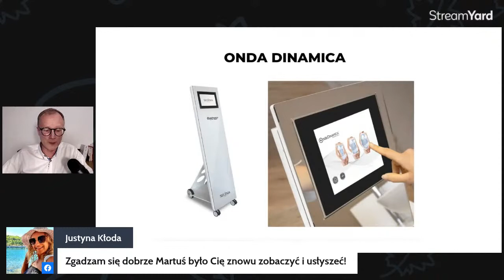JAK PRZEPROWADZIĆ SALON PRZEZ KRYZYS?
PORADY I ROZWIĄZANIA EKSPERTÓW.

Przygotowaliśmy ten PROGRAM nie tylko dlatego, żeby zneutralizować Twoje lęki o przyszłość Twojego biznesu. Chcemy dać Ci w nim praktyczne wskazówki od ekspertów, praktyków rynkowych  nie tylko pogadankami, ale konkretnymi wskazówkami, co co ich zdaniem daje największe szanse na to, aby nie tylko przetrwać kryzys, ale też dobrze sobie w nim radzić.

Możesz się więc spodziewać konkretnych porad wynikających z doświadczeń ekspertów i widzianych z czterech perspektyw rynku - z perspektywy właściciela salonu, dystrybutora, specjalisty marketingu i eksperta biznesu beauty.

Będzie też niespodzianka  - nowość rynkowa.